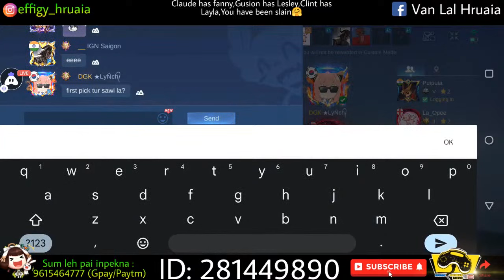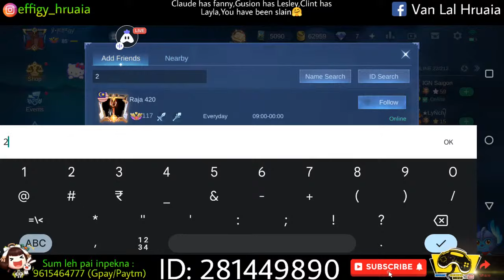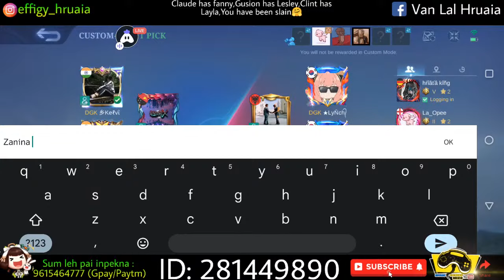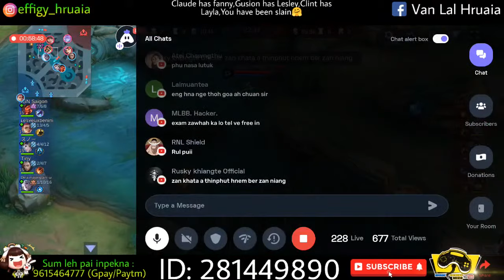Tournament of the best season 1 | Semi final Day 1| MLBB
Semi Finals

Time: 7:30pm

De godt Kraken vs Expert in Rizzonomics

Time: 7:30pm

Larkhel vs Warchasers